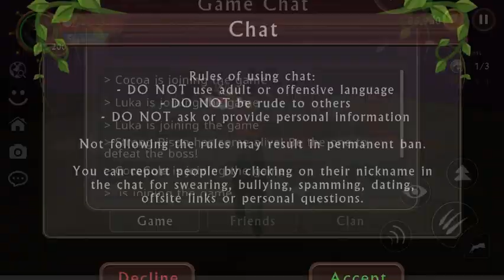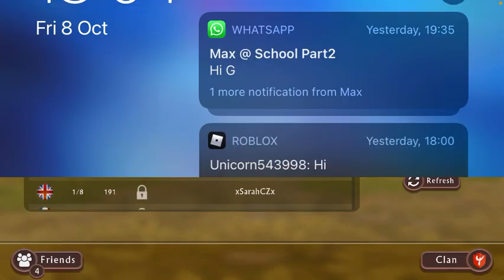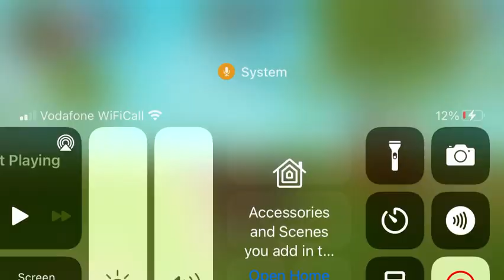Wildcraft Halloween update